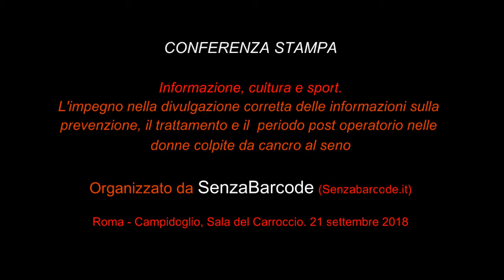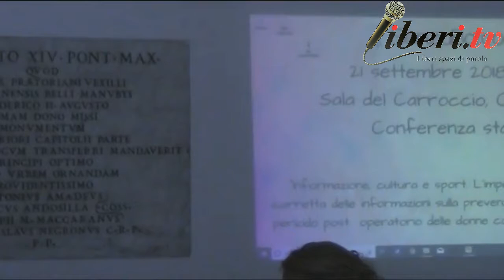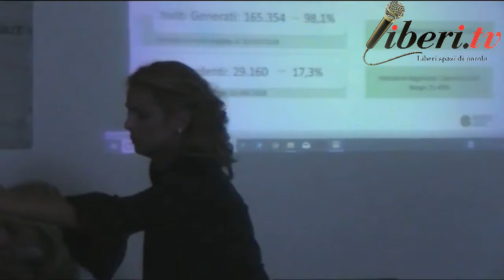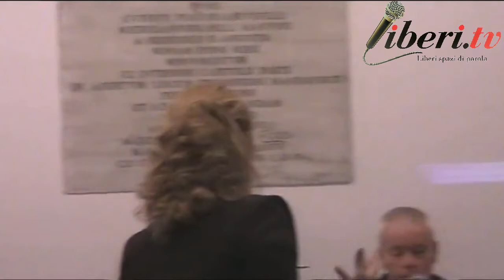Tumore al seno. Senzabarcode: la cultura contro le fake news?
Registrazione effettuata da SenzaBarcode il 21 settembre 2018 a Roma, preso la Sala del Carroccio del Campidoglio.

             Conferenza stampa organizzata da SenzaBarcode

"Informazione, cultura e sport. L’impegno nella divulgazione corretta delle informazioni sulla prevenzione, il trattamento ed il periodo post operatorio per le donne colpite dal cancro al seno. La sensibilizzazione sull'importante tema della prevenzione e sulle possibilità che hanno oggi le donne colpite dal cancro al seno, è per noi la spinta a fare quanto nelle nostre possibilità per sostenere la divulgazione delle informazioni."

Intervenuti:

Sheyla Bobba, Presidente dell'associazione SenzaBarcode (organizzazione e conduzione dei lavori);

Maurizio Politi - Consigliere comunale capitolino, capogruppo della Lega;

Luciana Dragone - Dottoressa Uosd Coordinamento Programmi di Screening ASL Roma 1 (Ex Roma E);

Fabio Santanelli Di Pompeo - Professore, Dipartimento di Chirurgia Plastica, Ospedale Sant’Andrea, Facoltà di Medicina e Psicologia “La Sapienza” Università di Roma;

Maria Grazia Punzo - Presidente di Pagaie Rosa Dragon Boat ONLUS;

Roberta Melasecca - Architect, Editor, Press Office and Curator for Art Architecture Design.